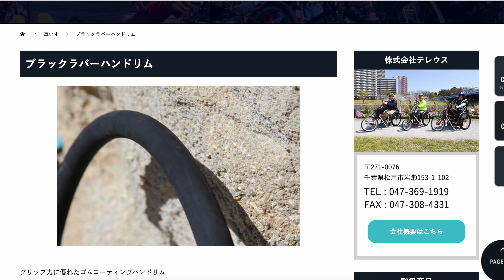握力がない車椅子ユーザーにおすすめのハンドリムはこれ！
車椅子のハンドリムがボロボロになってしまっていて、そろそろかえようかなと思っています。
それでタイミング良くご縁があって株式会社テレウスさんで取り扱っているT-Gripというハンドリムをお借りすることができたので、試してみることにしました。
僕のように頸髄損傷で手に麻痺がある人はハンドリム選びがとても重要です。
今回は、そのT-Gripともう一つテレウスさんで取り扱っているブラックラバーハンドリムの紹介をします。
車椅子ユーザーの方、特に頸髄損傷で握力のない方は是非参考にしてみてください。

車椅子生活に役立つアイテムをブログで紹介しています。

イスブ｜車椅子ユーザーのライフスタイルブログ